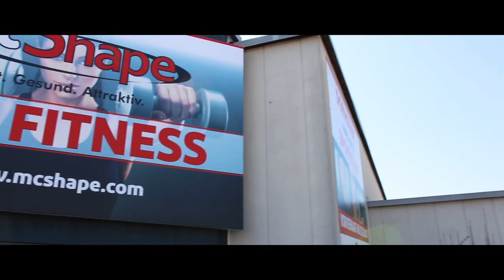MCShape Dornstadt Fit.Gesund.Attraktiv prod. by OKYKO.DESIGN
MC Shape - mehr als nur Fitness.
Wir bieten dir nicht nur Cardio- und Gerätetraining - wir bieten dir weitaus mehr!
Egal ob du Wert auf ein großes Kursangebot legst oder auf der Suche nach einem unkomplizierten Zirkel-Training bist, gelenkschonendes Training an den Dr. Wolff Rückenfit Geräten bevorzugst oder eine Herausforderung im funktionellen Training suchst - bei uns findest du das zu dir passende Angebot.
Mit einem auf dich abgestimmten Trainingsplan arbeiten wir gemeinsam an deiner Wunschfigur!

MC Shape - dein Fitnessstudio in Dornstadt.